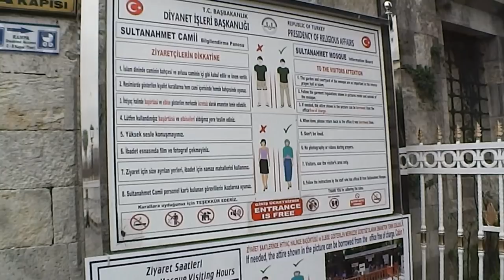Turquía: La Mejor Guía en Español | Estambul y Capadócia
A pesar de haber aplicado al a visa on line, me la rechazaron y terminé recorriendo Turquía, el país donde debía hacer la escala antes de viajar a Irán.

MIS REDES